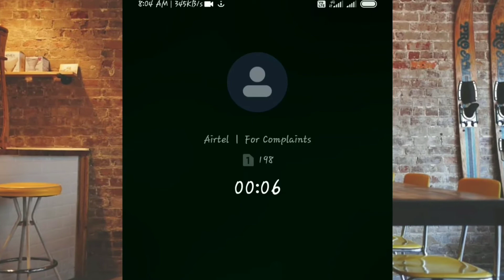how to increase internet speed. new method. it tamil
Join link telegram - IT Tamil
Tech , mobile , software , app , computer , money earning , review, unboxing.